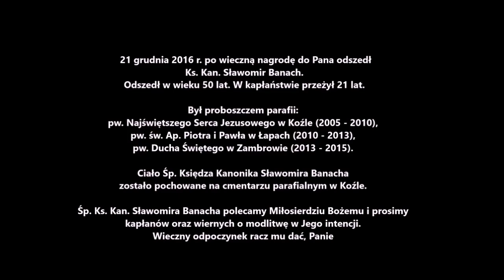Wspomnij - "Najpiękniejsze chwile Ks. Kan. Sławomira Banacha", w kościele NSPJ w Koźle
21 grudnia 2019 r. przypada 3 rocznica śmierci śp. ks. Kan. Sławomira Banacha. Wspomnijmy "Najpiękniejsze chwile Ks.  Kan. Sławomira Banacha", w kościele NSPJ w Koźle
Zdjęcia pokazujące „Najpiękniejsze chwile Ks. Kan. Sławomira Banacha” znajdziecie Państwo w albumie „Kozioł i ziemia kolneńska w Dolinie Pisy”
Zachęcam do zakupu
Sylwester Nicewicz